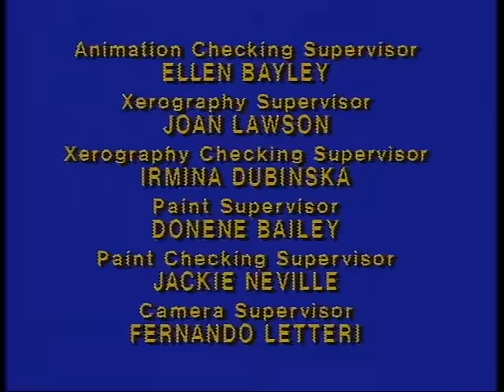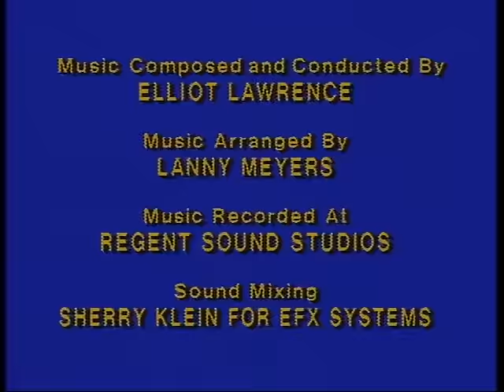The Berenstain Bears Get Stage Fright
Sister is going to take part in the school play, Grizzlystiltskin, but she is nervous about being the main role especially on stage. With a little encouragement from Mama, she overcomes her problems and performs well.